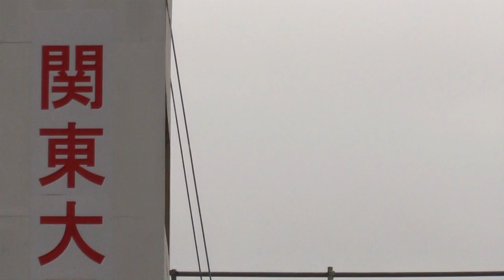迫力満点 消火・救助演技 東京国際消防防災展2023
ビルの被災者を救助したり、一斉放水したり、さらに、米軍横須賀の消防車も大活躍。18日まで毎日やっているので、時間のある人は…。